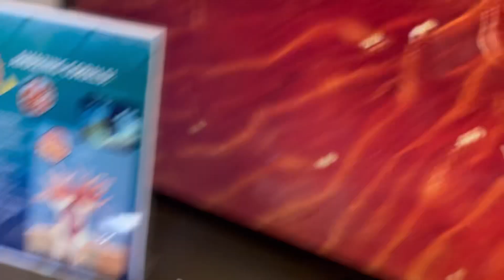Hikes & Crab Friends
In which I did a fair amount of walking and really enjoyed it.